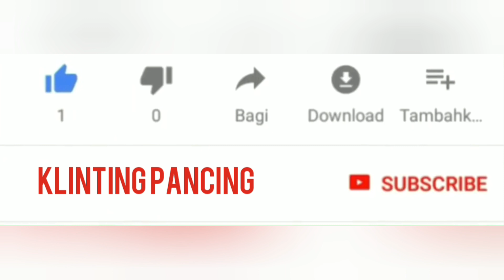Mancing di parit irigasi sawah‼️Plung nyut..Plung nyot asal ada umpan, ,Lihat yang terjadi..❔❔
Mancing di parit irigasi sawah sore ini Saya mencoba pakai umpan cacing dengan target ikan lele, parit kecil pinggir sawah ini ternyata banyak ikan lelenya terbukti umpan cacing di lempar langsung strike lele lokal , plung nyut gak pake lama, hitungan detik plung nyot asal ada umpan mancing lele di parit irigasi sawah ini. full strike bosku sampe tanganku terluka.Selamat menonton video mancing di parit irigasi sawah , semoga terhibur 🙂👍
Peralatan MANCING DI PARIT IRIGASI SAWAH:
Joran fiber
Kail size 4
Timah
Senar pancing
Umpan cacing